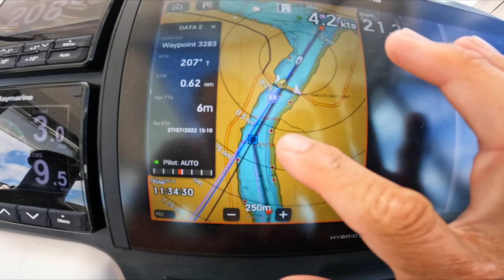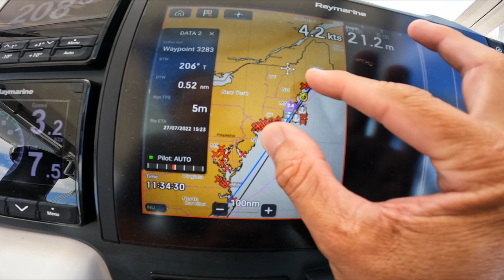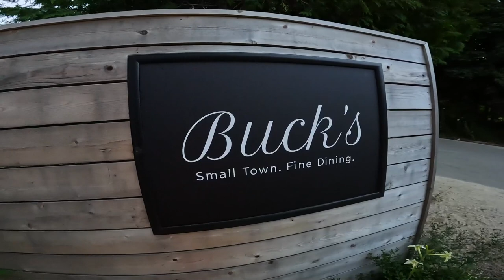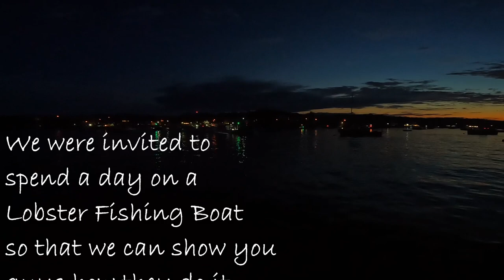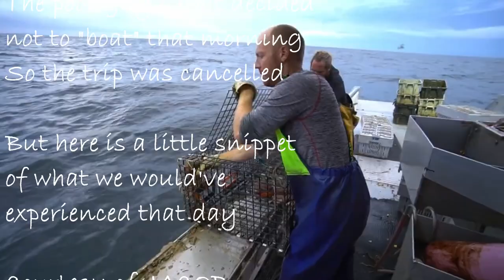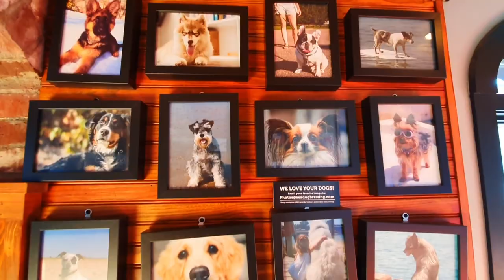#205 WEIRD and WACKY Lobster Fishing - You Won't Believe What was Caught! | MAINE | Sailing Sisu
Lobsters, mist, and adventure, oh my!  Ready for some lobster-catching action? Join us as we set sail along the Maine coastline, visiting some of the quirkiest and most picturesque towns along the way. From the misty seas to the lobster boats, we'll take you on a journey you won't forget. And don't miss out on our South African feast onboard the boat – it's a culinary experience like no other! So come aboard and let's explore the weird and wonderful world of lobster fishing together.